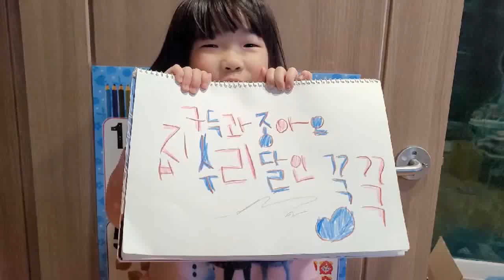300미리배관100미터 화석캐내기